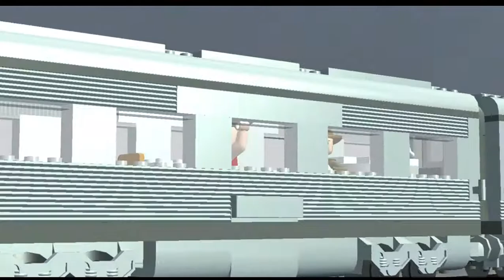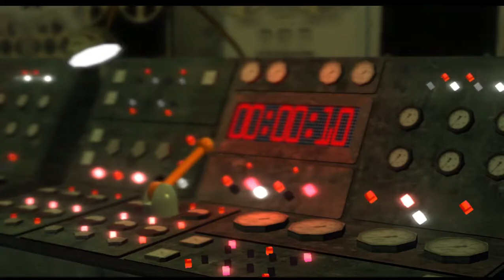INDY IS BACK Lego Indiana Jones 2 #1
hi everyone welcome back to another video but today we start up lego indiana jones 2